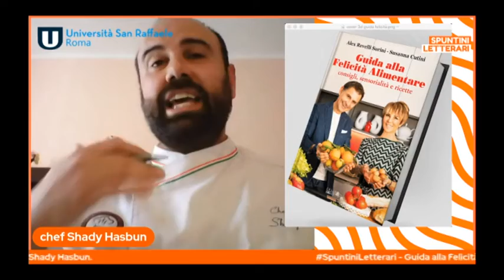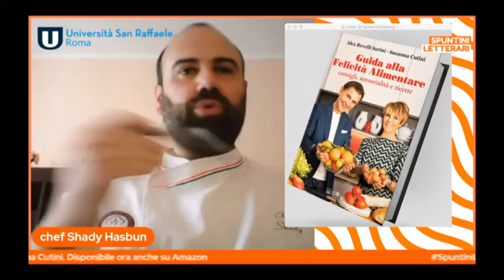Spunti & Spuntini: lo Spuntino di Susanna Cutini ed Alex Revelli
Lo Spuntino di Susanna Cutini ed Alex Revelli con il Direttore Luca Caneschi: "La guida alla felicità alimentare".